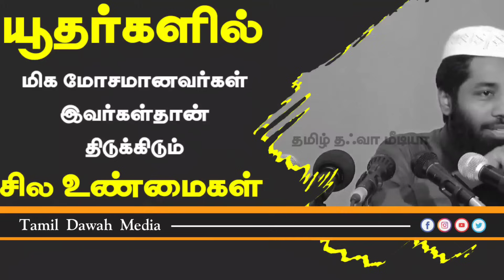யூதர்களில் மிக மோசமானவர்கள் இவர்கள் தான் திடுக்கிடும் சில உண்மைகள் ┇Moulavi Mujahid Ibnu Razeen┇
யூதர்களில் மிக மோசமானவர்கள் இவர்கள் தான் திடுக்கிடும் சில உண்மைகள் ┇Moulavi Mujahid Ibnu Razeen┇Tamil Bayan

This is a best Tamil Dawah Media channel where we can get Best Tamil Bayans with the evidence of Al quran As Sunnah